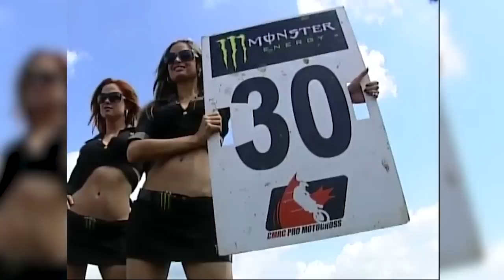The Moto Blooper Reel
Motocross can be funny too.